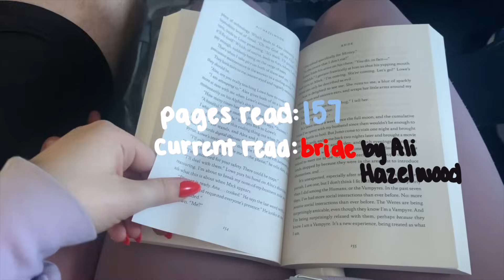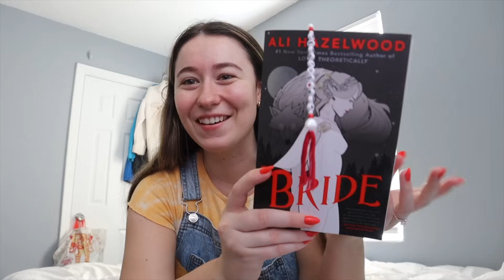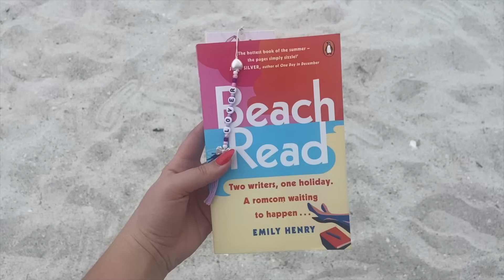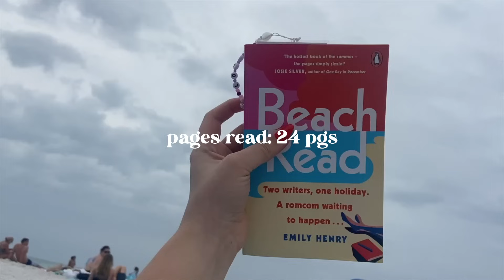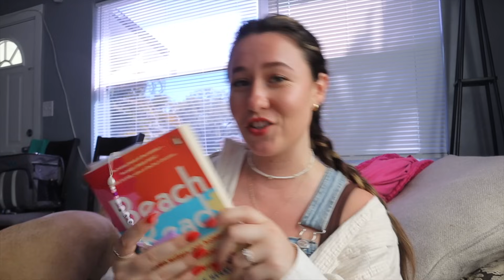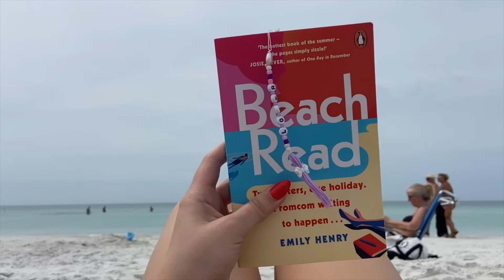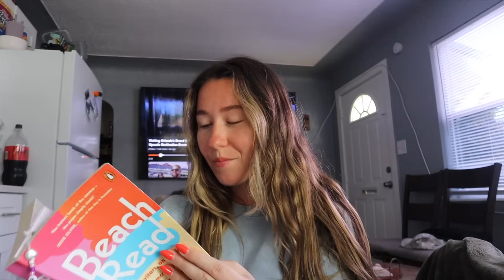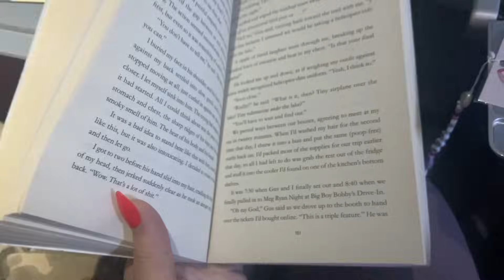what I read in a week on vacation 👙🏄🏼‍♀️🌅📖 | reading vlog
In today's video, I am showing you what I read in a week while on vacation! Ian and I flew from utah to florida to have a nice beach vacation and enjoy the sunshine! This video is a mixture of both a reading vlog and a beach vlog so I hope you enjoy!🫶🏻

⭐️Amazon Wishlist